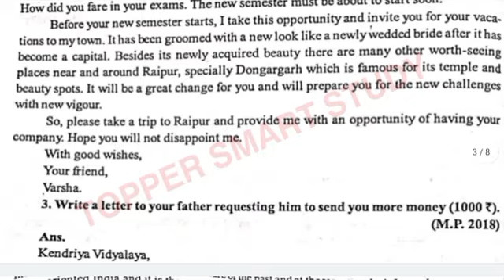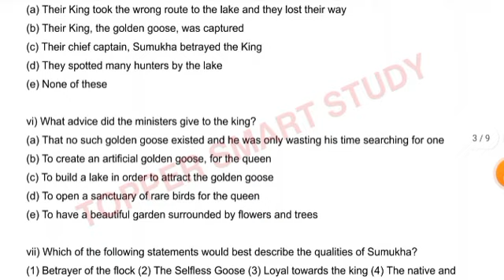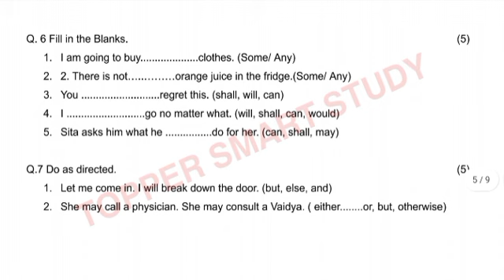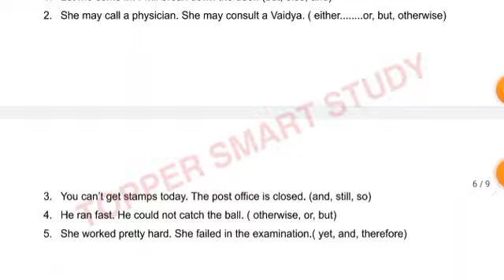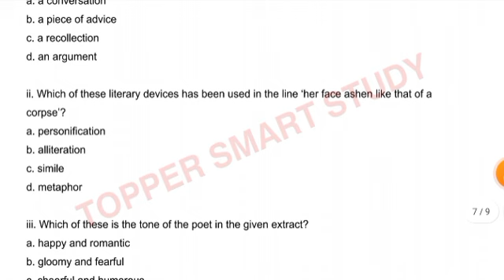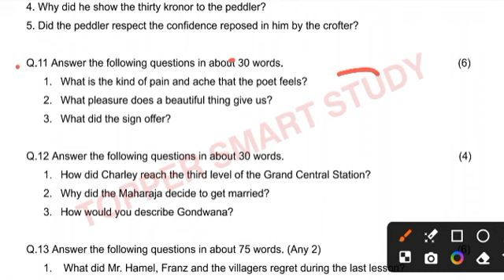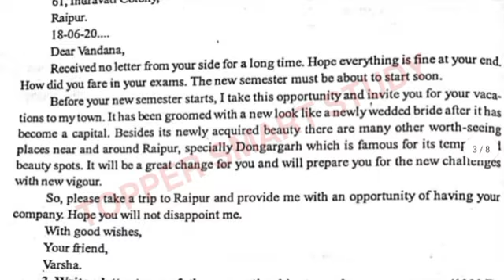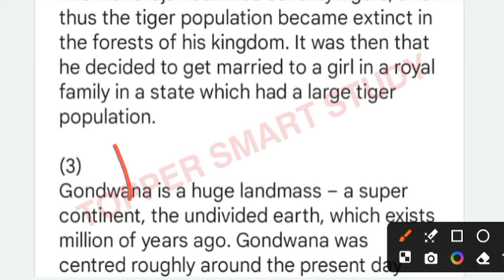Class 12th english traimasik paper 2024-25/कक्षा 12वीं अंग्रेजी त्रैमासिक परीक्षा पेपर 2024-25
अंग्रेज़ी कक्षा 12वीं त्रैमासिक पेपर
असली पेपर कक्षा 12वीं अंग्रेज़ी त्रैमासिक पेपर 2024-25
एमपी बोर्ड 12वीं अंग्रेजी त्रैमासिक पेपर 2024-25
कक्षा 12वीं अंग्रेजी
कक्षा 12वीं अंग्रेज़ी त्रैमासिक परीक्षा
100% असली पेपर कक्षा 10 इंग्लिश
सेट - A कक्षा 12वीं अंग्रेजी त्रिमाही पेपर 2024-25
सेट - B कक्षा 12वीं इंग्लिश त्रिमाही पेपर 2024- 25
सेट - C कक्षा 12वीं अंग्रेजी त्रिमाही पेपर 2024- 25
सेट - D कक्षा 12वीं अंग्रेजी त्रिमाही पेपर 2024-25

Class 12th english traimasik paper 2024-25 mp board
12th english traimasik paper 2024-25
mp board 10th english traimasik paper 2024-25
12th social science traimasik paper 2024-25
real paper class 12th english traimasik paper
Quarterly Exam Paper 2024-25
viral paper 12th english traimasik pariksha
2024-25 mp board traimasik pariksha
12th angreji traimasik paper 2024-25
angreji traimasik paper 2024-25 mp board
12th angreji traimasik pariksha 2024-25 mp board
angreji 10th
12th english traimasik paper 2024-25 mp board
12th english paper 2024-25
leak paper class 12th angreji
100% Real Paper Class 12th english

set b class 12th english traimasik paper 2024-25
set c class 12th english traimasik paper 2024-25
class 12th english traimasik paper 2024 set d